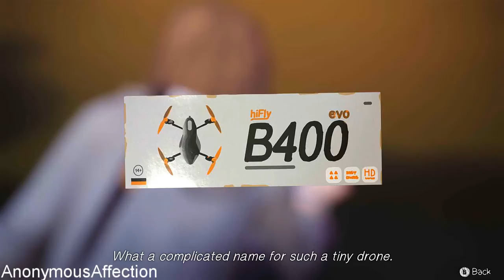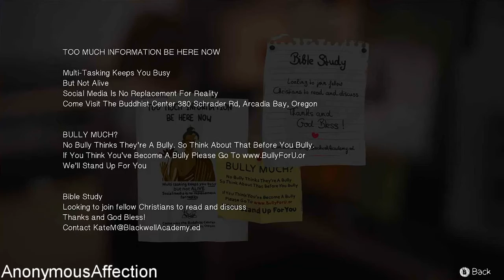Life Is Strange Walkthrough - Walkthrough Part 4 - Episode 1: Chrysalis (Main Campus)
Life Is Strange (PC) - Walkthrough Part 4 - Episode 1: Chrysalis (Main Campus)

Systems: PlayStation 3, Xbox One, PlayStation 4, Xbox 360, PC

Developer: Dontnod Entertainment

Key Features:

    1. A beautifully written modern adventure game.

    2. Rewind time to change the course of events.

    3. Multiple endings depending on the choices you make.

    4. Striking, hand-painted visuals.

    5. Distinct, licensed indie soundtrack.